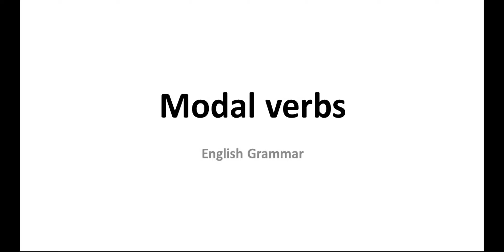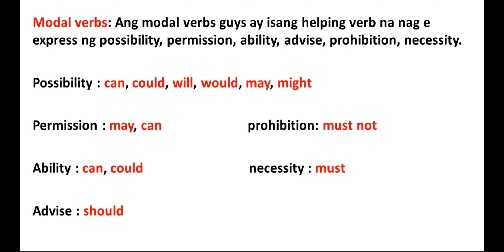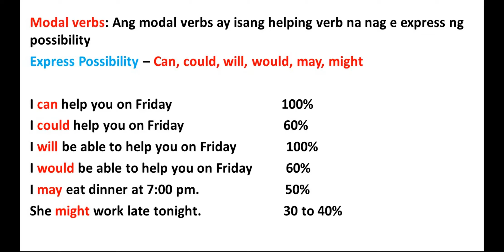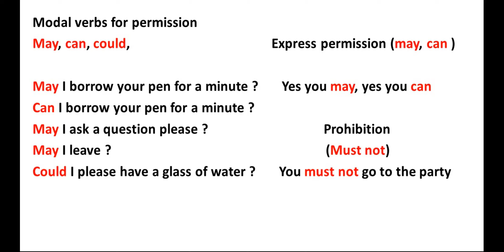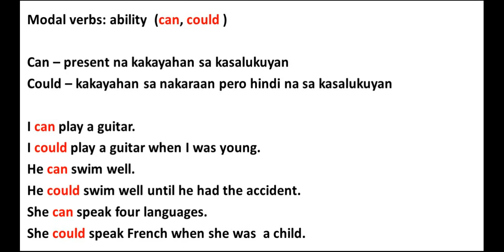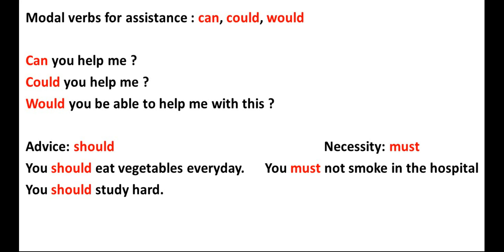Modal verbs - Possibility, Permission, Ability,Prohibition, Assistance, Advice, Necessity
Modal verbs-Possibility, Permission,Ability,
Prohibition, Assistance, Advice,  Necessity

Ang pag uusapan natin ngayon ay ang mga MODAL VERBS tungkol sa Possibility, Permission,Ability,
Prohibition, Assistance, Advice,  Necessity kong paano gamitin at saan ginagamit ang mga modal verbs, dahil napaka raming gamit ng Modal verbs sa English palaging ginagamit ang Modal verbs sa mga pangungusap kaya alamin natin ang gamit ng Modal verbs.